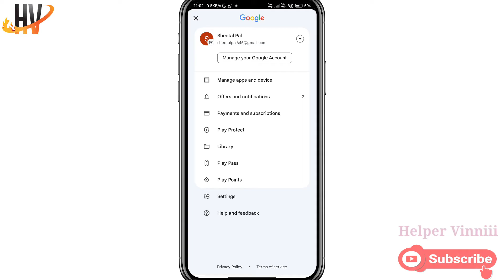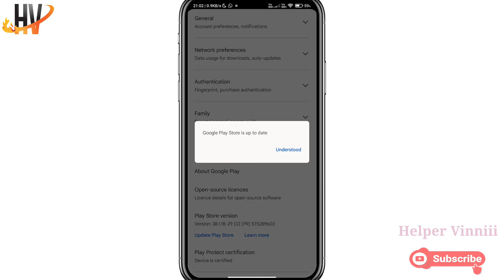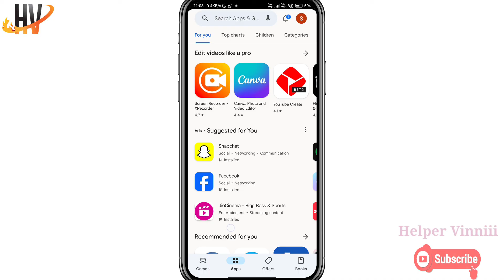Play Store Update Problem | Play Store Update Kaise Karen 2023 | How To Update Google Play Store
Your query
play store update kaise karen